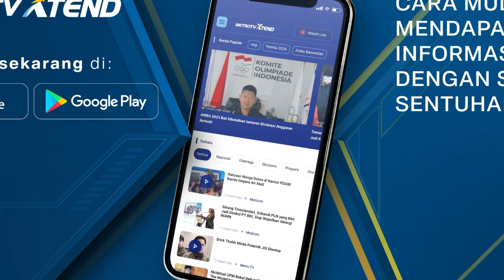Surya Paloh: Lawan Politik Transaksional & Tegaskan Moralitas! - [Newsline]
MetroTV, Ketua Umum Partai Nasdem Surya Paloh menekankan bahwa partainya ikut serta memberikan pemikiran yang maju bagi bangsa. Surya Paloh tak ingin bangsa ini makin lemah dan berkutat pada hal hal yang tak berujung pada kemajuan. dirinya menyadari bahwa membangun bangsa tak bisa sendiri, tetapi butuh bersinergi.